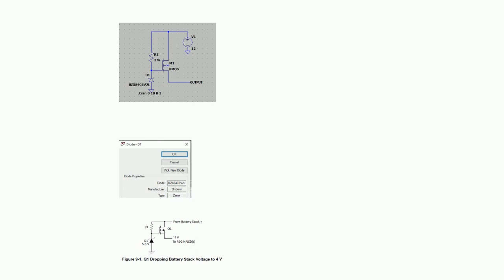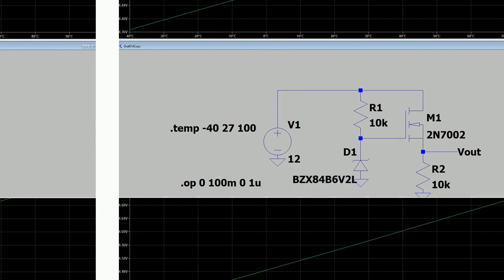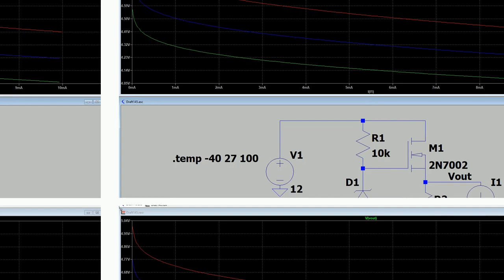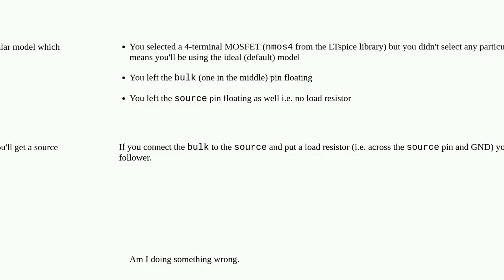Electronics: Why do I get 9V while the figure in the datasheet says I should get ~4V?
Why do I get 9V while the figure in the datasheet says I should get ~4V?

A special thanks goes out to the community

  mosfet ltspice zener